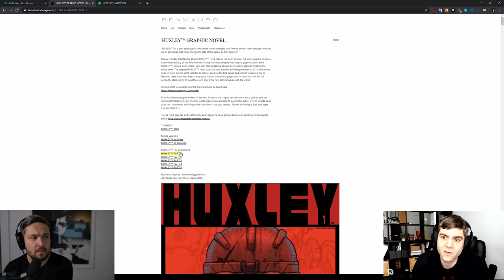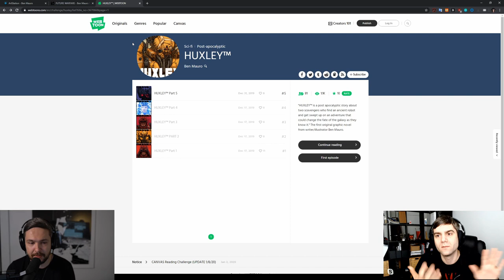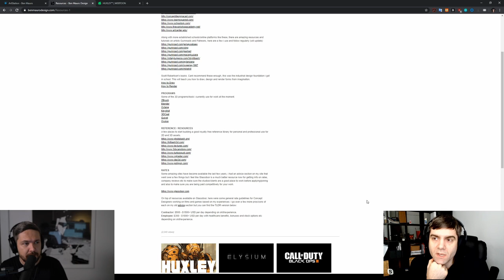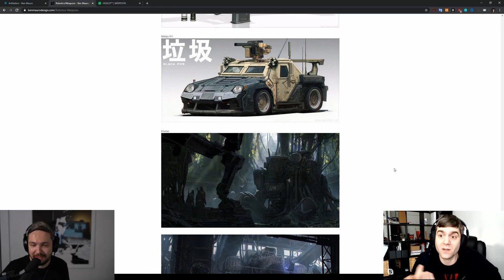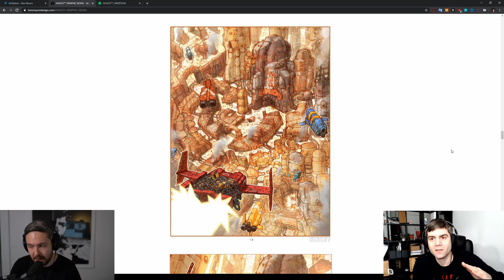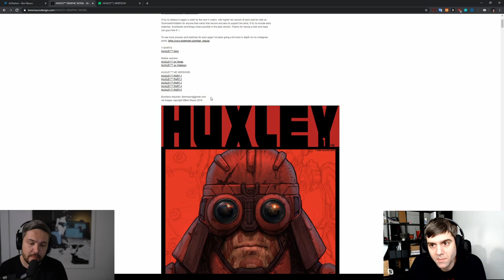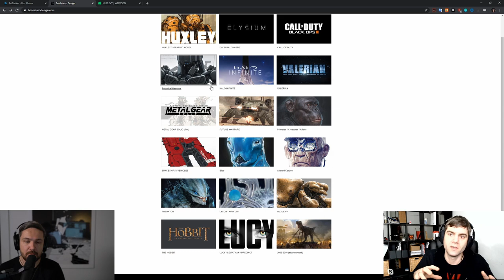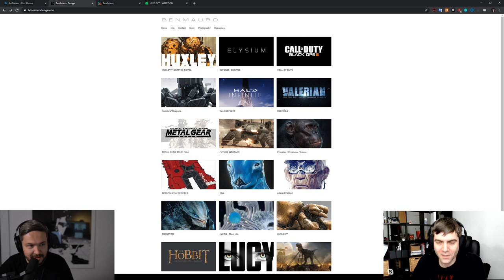Art Cafe #102 - Ben Mauro - Personal Projects, Working in Film as an Artist and Productivity Tips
Ben Mauro is a concept artist in film and video games industries and creator of Huxley graphic novel.